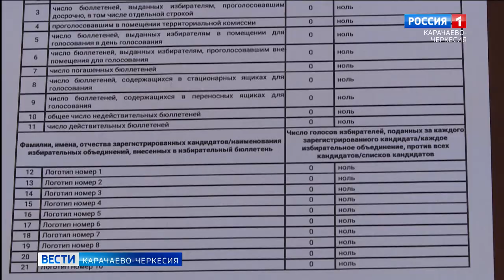В Черкесске состоялась пресс-конференция председателя избиркома республики Ларисы Абазалиевой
В Черкесске состоялась пресс-конференция председателя избиркома республики Ларисы Абазалиевой, на которой она рассказала, как идет подготовка к выборам, и ответила на вопросы представителей СМИ